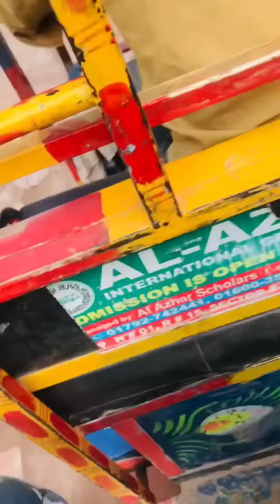রমজান মাসে মিনি হাতির ইফতারির দোকান || Couple Vlog || Raza Akhi Goals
রমজাম মাসে মিনি হাতির ইফতারির দোকান || Couple Vlog || Raza Akhi Goals